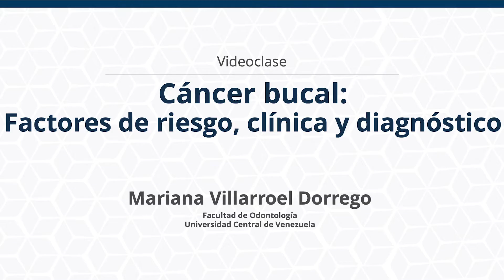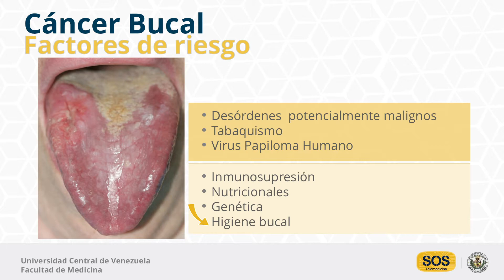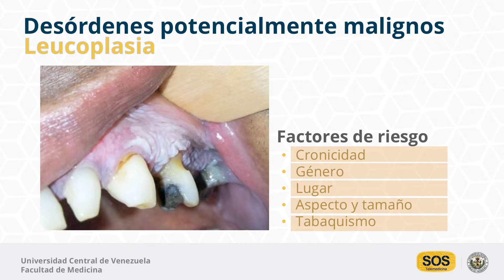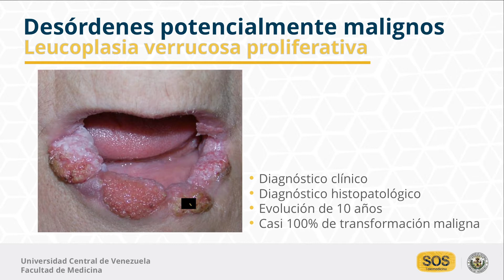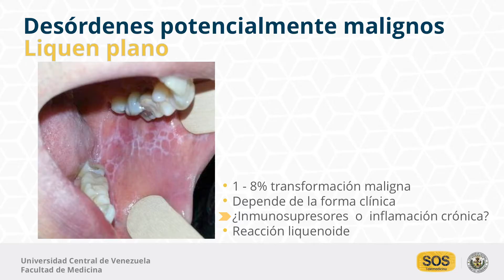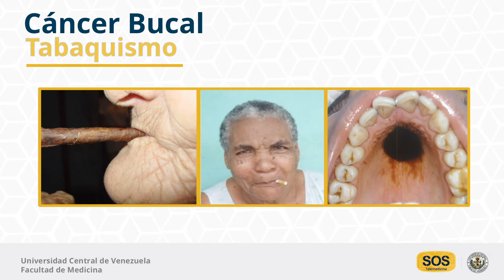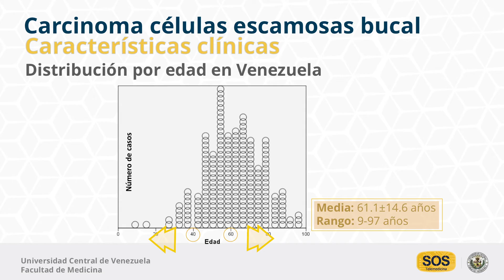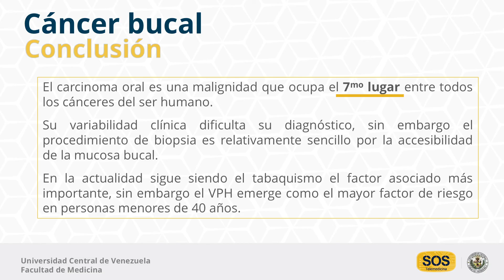Cáncer bucal: Factores de riesgo, clínica y diagnóstico - Odont. Mariana Villarroel